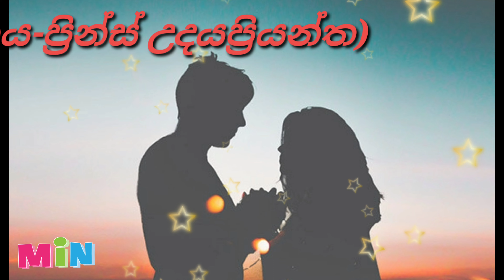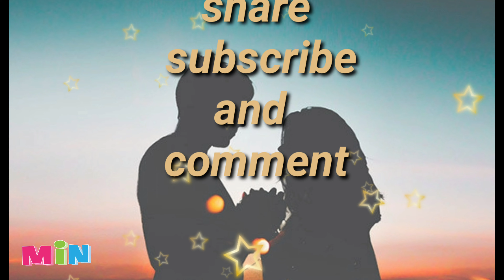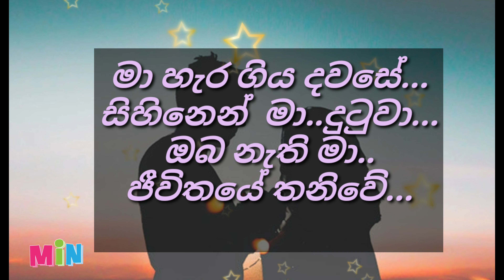vijithaya adaraye | විජිතය ආදරයේ ( karaoke without voice )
ගායනය-ප්‍රින්ස් උදයප්‍රියන්ත
ගී පද- රූකාන්ත ගුණතිලක
සංගීතය- රූකාන්ත ගුණතිලක

සියළුම කැරෝකේ ගීත සඳහා පිවිසෙන්න
min sl karaoke without voice